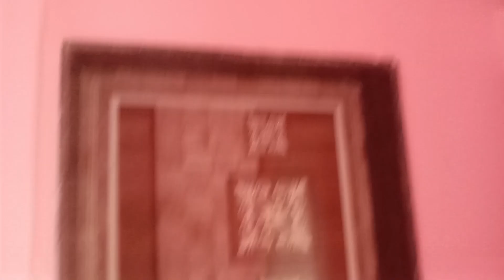2 BHK home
2BHK house plan is a popular housing option known for its compact and well-organised look. Its convenient space makes it an ideal choice for small families, couples, or individuals. The efficient layout of a 2BHK plan offers optimised and comfortable space.